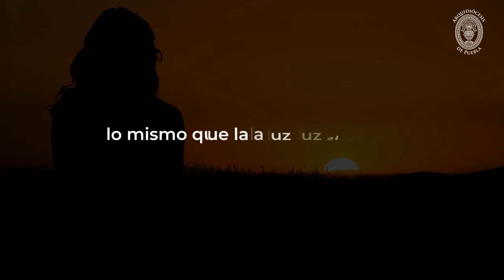Es la gratitud de tu corazón - Diezmo 2022 - Arquidiócesis de Puebla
Ayudemos a nuestra Iglesia en las obras de evangelización, de caridad, de formación de laicos y seminaristas.

20 de febrero de 2022
Zona Urbana, Zona Sur, Zona Poniente y Zona Norte

27 de febrero
Zona Oriente, Zona Centro, Zona Norte

¡Participa en tu parroquia!

Descarga la app Arqui Puebla:
- Android: